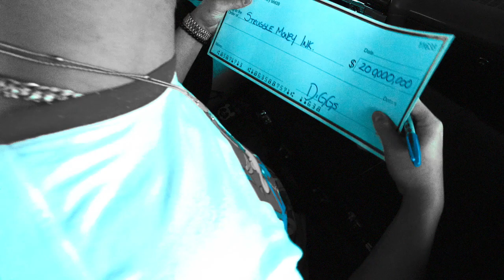DiGGs- Paycheck (Sensei Remix)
Local Miami artist on the rise by the name of DiGGs representing his self proclaimed label by the name of Struggle Money Ink . Check out this single Paycheck to upcoming mixtape labled Summer 19. DiGGs from Miami Dade County brings you a new fresh flow sounding like no other with unique delivery and word play. Real music is back ladies and gentlemen.